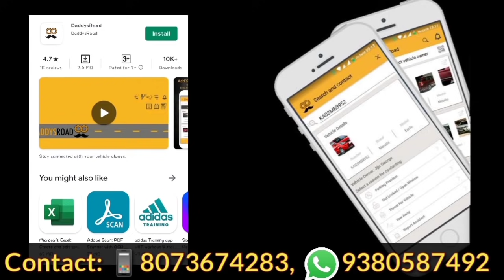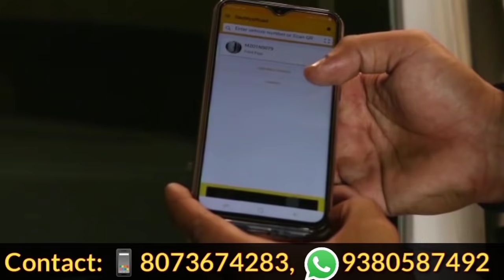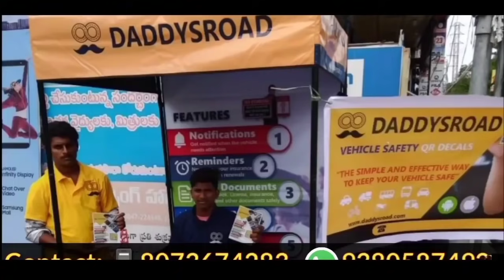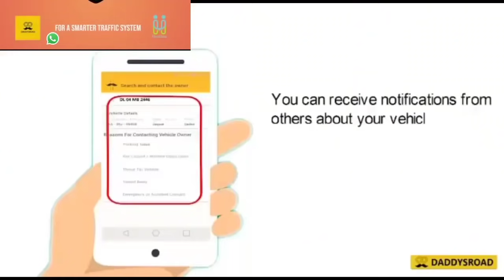Business ideas in Kannada|| Students part time work|| low investment business|| Franchise business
S.V Sandeep Patil (T.L)
Daddys Road private limited
Bangalore, India

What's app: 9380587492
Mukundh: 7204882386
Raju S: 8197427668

Wanted sales and marketing people all over Karnataka full-time and part time work earn Rs. 300 hourly and for more details please call or what's app
Shashi Kumar M R: 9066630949